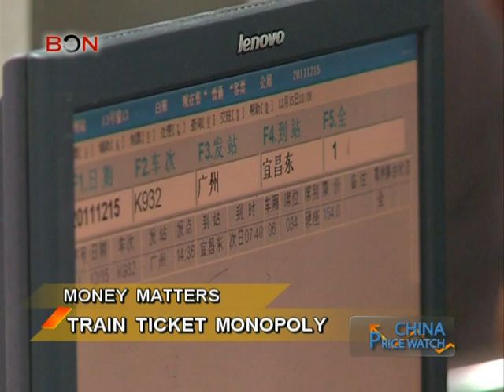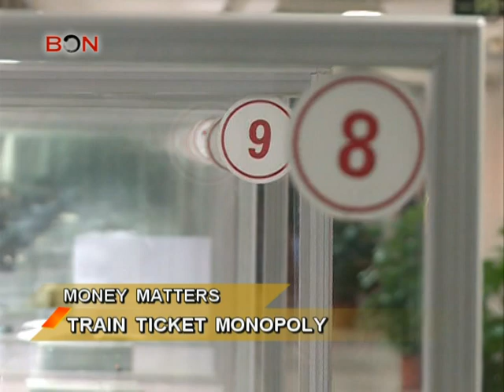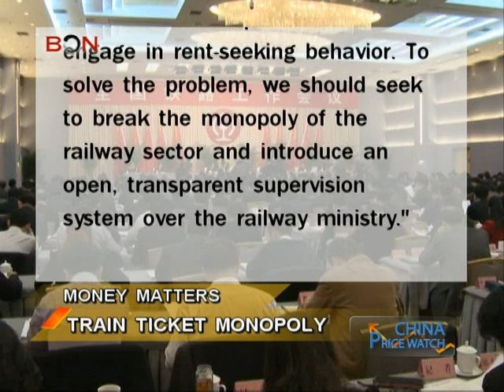TRAIN TICKETS - Price Watch September 27 - BONTV